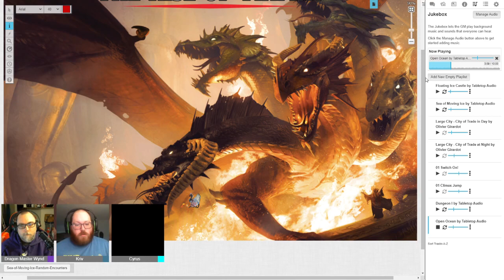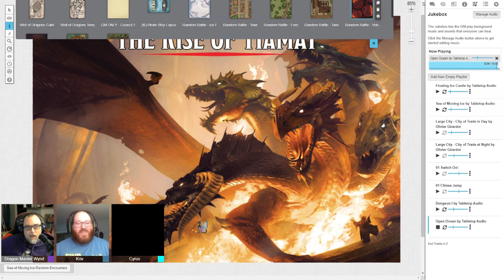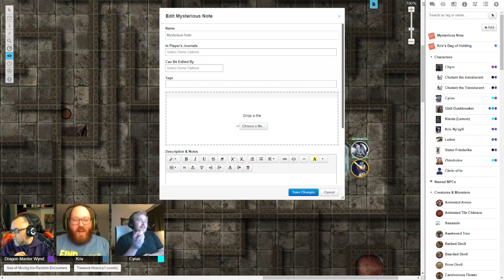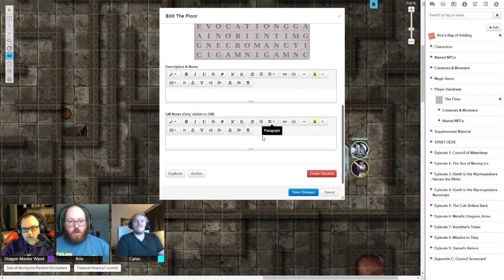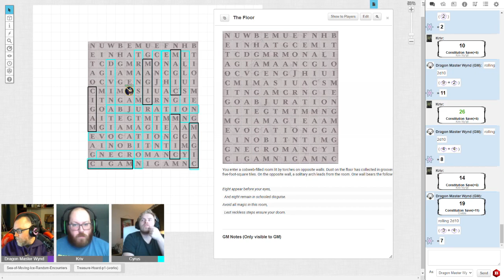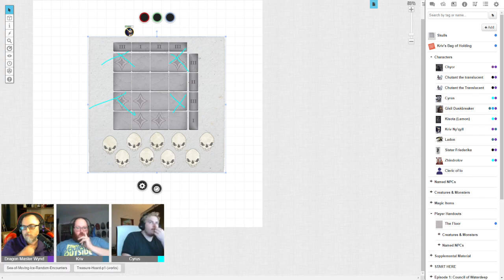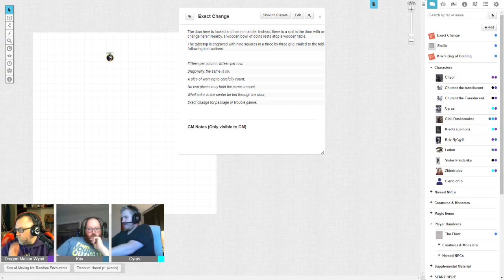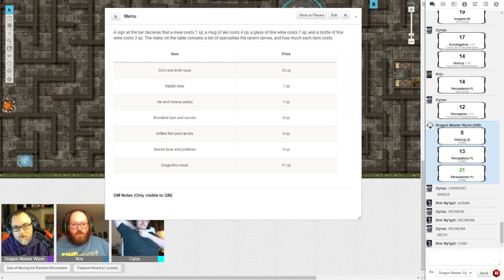B&D024: The Adventures of Kriv & Cyrus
While other players are out, we have a one shot adventure with Kriv and Cyrus.